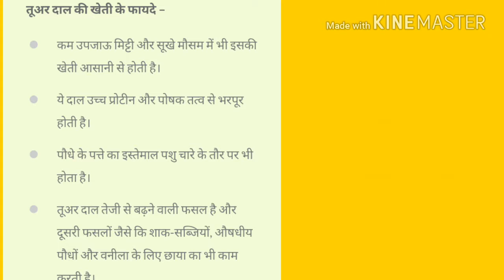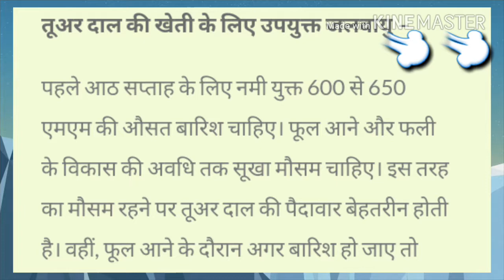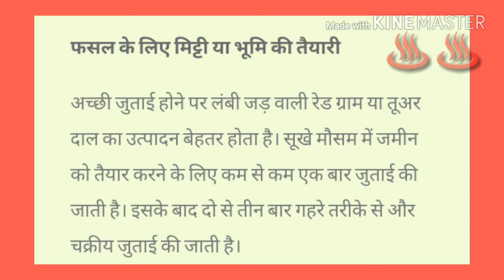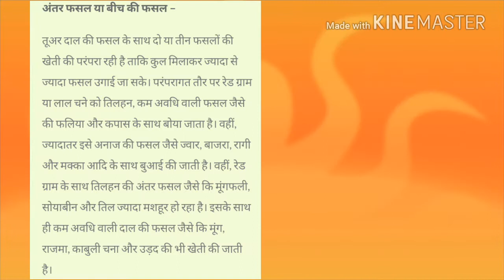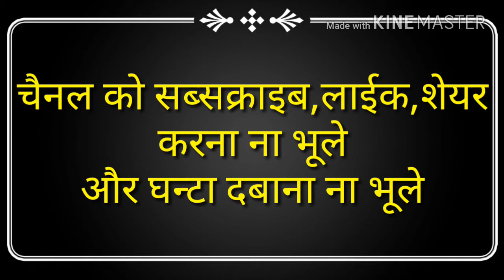Arhar/Tuvar ki Kheti Kaise Kare, अरहर की खेती, तूवर की खेती,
अरहर की खेती,
अरहर की खेती कैसे करे,
तूवर की खेती,
Arhar/ Tuvar ki Kheti Kaise Kare,

मै इस बार आपको बताने जा रहा"" तूवर की खेती "" के बारे मे सम्पूर्ण जानकारी जो कि आपके लिए फायदेमंद साबित होगी !!
इस प्रकार के विडियो लाता रहूंगा जो की आपके लिए फायदेमंद साबित होगा !!

अरहर की खेती,
तूवर की खेती,
arhar kheti,
tuver kheti,

""""""""""धन्यवाद""""""""